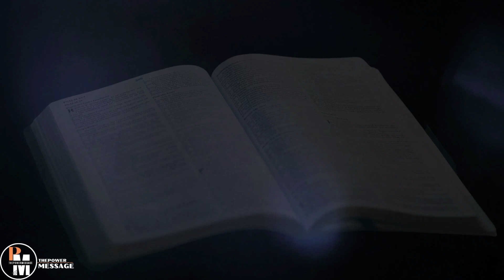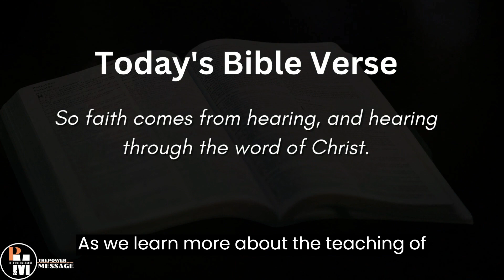Bible Verse of the Day - 02 February 2023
The daily bible verse of the day  is a great way to start your day. It can give you strength and hope for the day ahead. It can also help you reflect on your day, and how you can improve yourself. The daily bible verse can be a great motivator, and it can help you stay on track with your goals.

To complete the bible in 365 days buy our journal that will assists you complete the bible and develop relationship with God. Link: